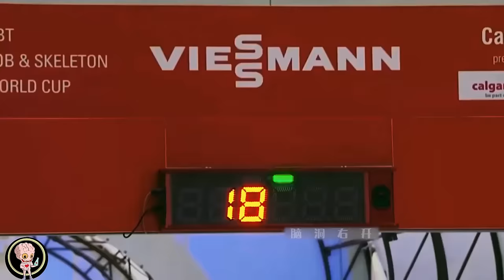運動當中的尷尬瞬間，還是攝影師懂觀眾！-2024年精選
（打開字幕，觀影更佳）運動當中的尷尬瞬間，還是攝影師懂觀眾！-2024年精選
在體育運動中，令人難以置信的瞬間時常發生。 無論是出乎意料的驚喜，還是讓人捧腹大笑的尷尬時刻，這些場面總是讓人瞠目結舌。 今天，我們精選了一系列令人難以置信的運動尷尬、搞笑瞬間，讓我們一起來看看吧！
支援字幕！
（中文、馬來語、英語、韓語、日語、西班牙語、印尼語、法語）

觀看影片前，請設定適合您所在國家的字幕！
Free Music No Copyright (Safe)